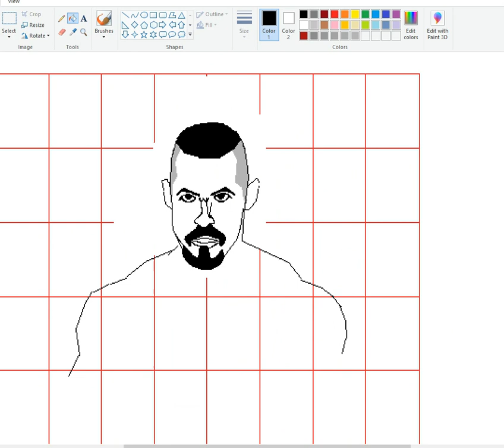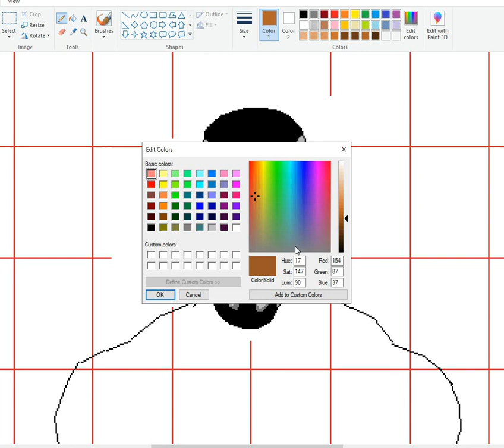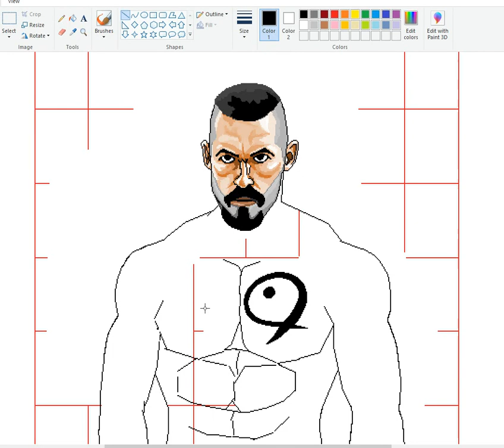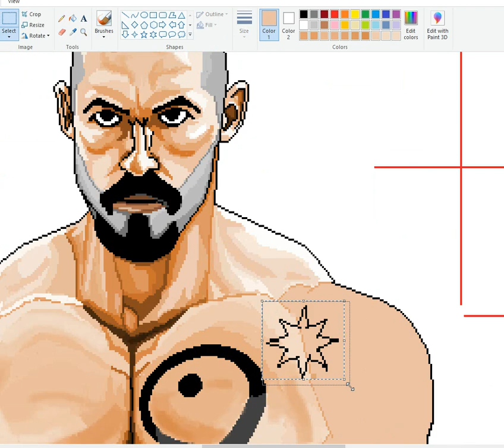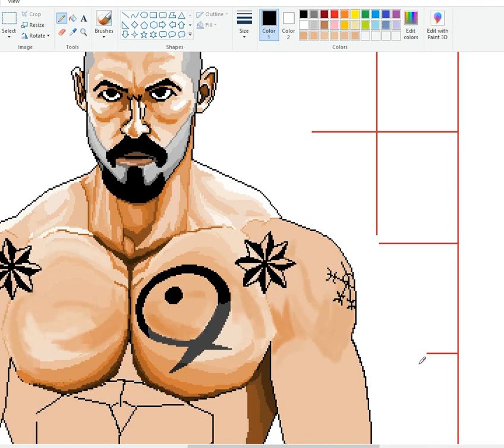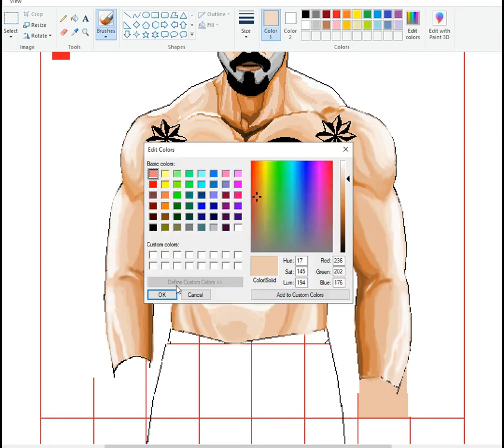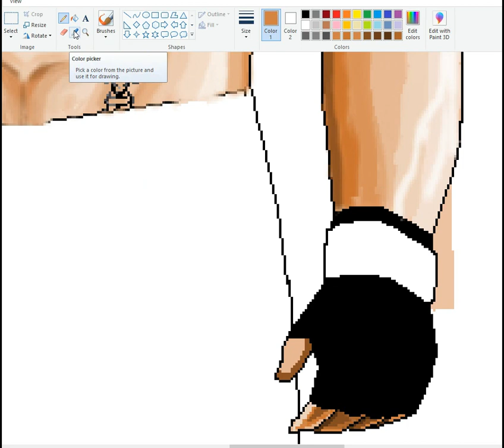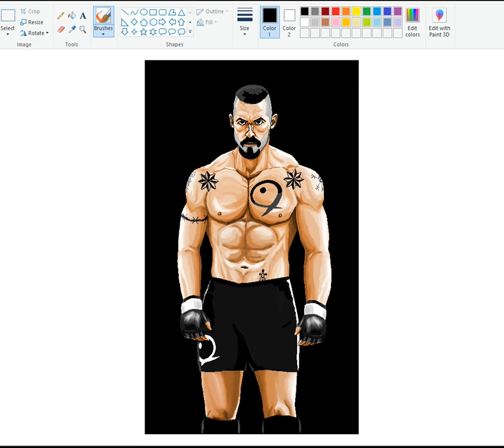Paint Yuri Boyka on Pc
I am a big fan of Yuri Boyka and as an artist, I asked myself a question. Why not paint on pc? I have tried it several times with some small works and they seem interesting, fun, and special. So I decided to paint Yuri Boyka on the pc with a simple program that has windows itself called "Paint".

I have used VLOG music for my video and below is the information